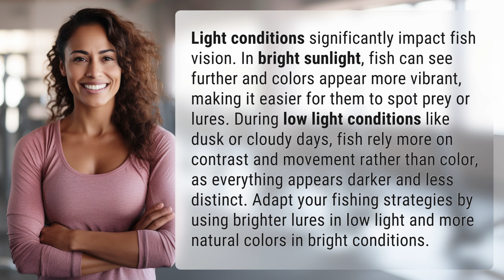How do different light conditions affect fish vision?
Optimizing Fish Vision in Changing Light Conditions 👉 Fish Vision Tips 👉 Discover how fish vision is affected by different light conditions and learn how to adapt your fishing strategies accordingly for better success.

Laura S. Harris (2024, July 3.) How do different light conditions affect fish vision?
    🌐 AskAbout.video